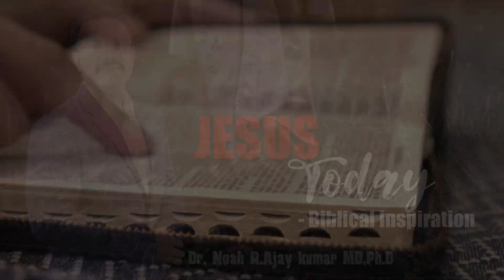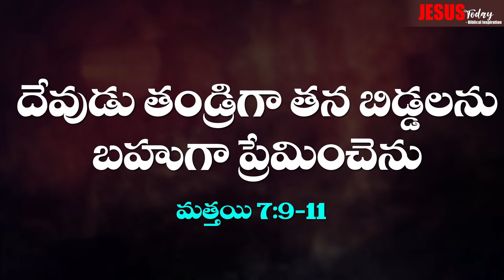ఈలాటిదా.. తండ్రి ప్రేమ - Jesus Today 29-09-2022 - Dr. Noah